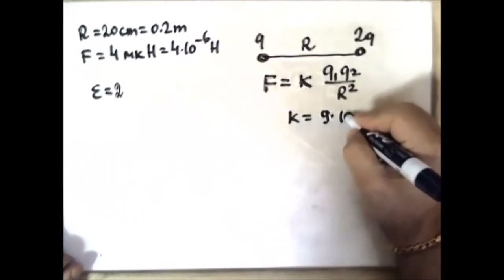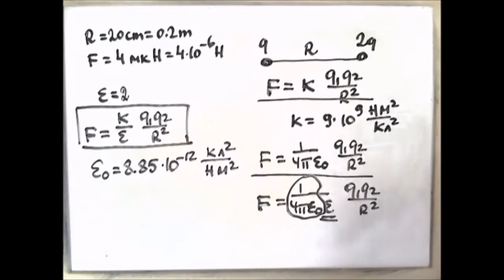Выполнялка 84.Закон Кулона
Закон Кулона
Про диэлектрическую проницаемость.